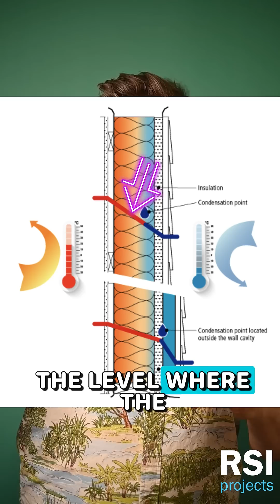Building Science Crash Course - Ep 22 - The Dew Point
Time for another installment of the Building Science Crash Course. Today we finally get to the bottom of why we care about water vapour at all as we discuss the risks of water vapour wrecking havoc on our walls thanks to the Dew Point.

hashtag#buildingscience hashtag#education hashtag#watervapour